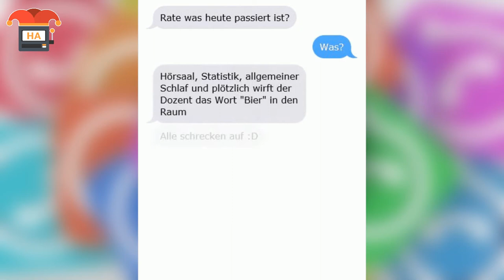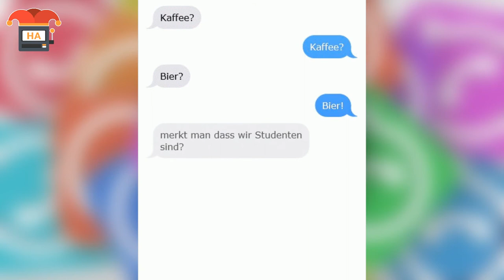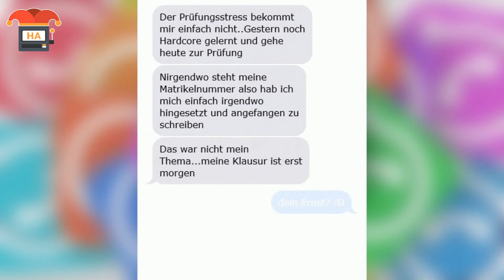Die lustigsten Chats von Studenten #2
Quellenangabe:
- Google Bilder (Lizenzfrei)
- Flickr
- Free Footage
- FairUse Footage
- Memes